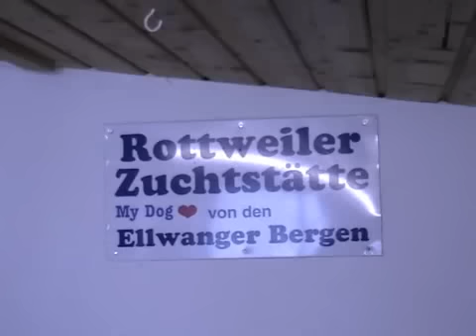G-Wurf von den Ellwanger Bergen, 11 Tage alt